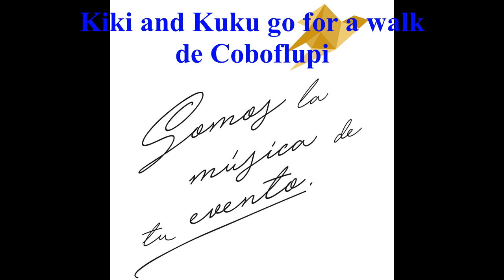Kiki and Kuku go for a walk de Koboflupi por el Dúo Siringe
Kiki and Kuku go for a walk de Koboflupi
Original para flauta y clarinete

Grabación realizada el día 13 de Mayo de 2017, en la Sala Cultural Caja España Duero de Veguellina de Órbigo durante el concierto realizado por el Dúo Siringe con motivo del Festival Cultural